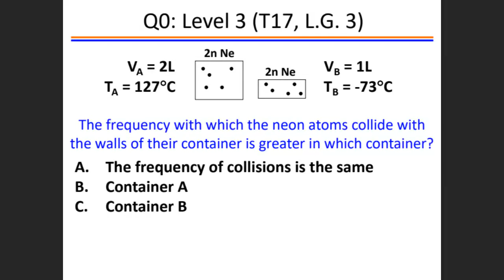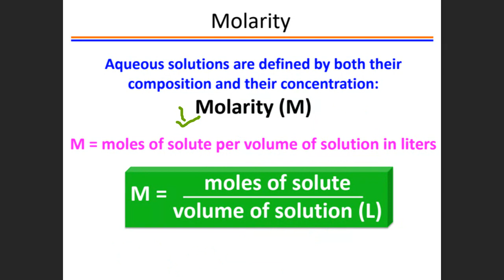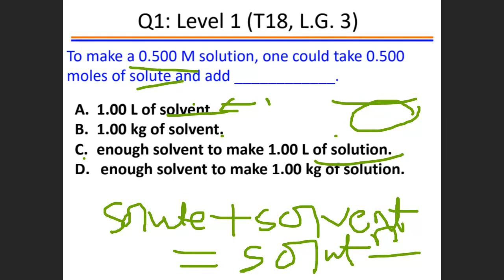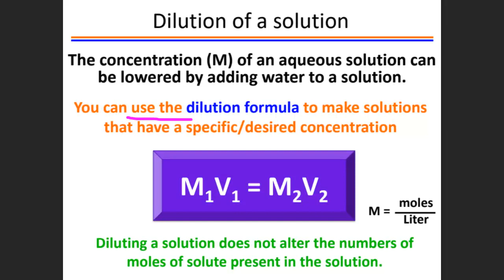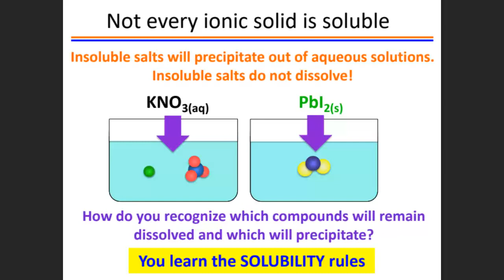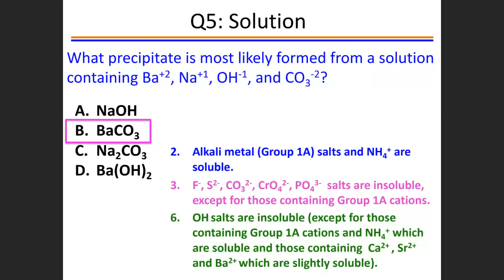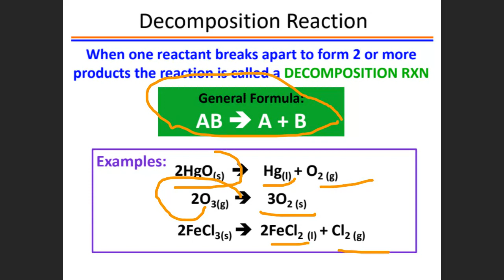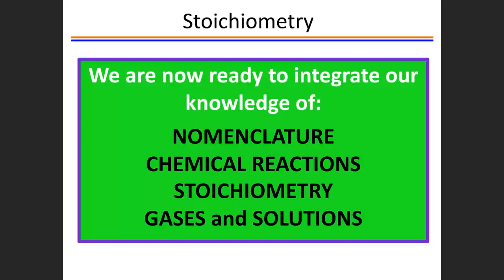Application of Stoichiometry. # Molarity, # Precipitation & solubility,# types of chemical reaction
Let me what topics of lecture you need or what types of problem solving will useful for you.